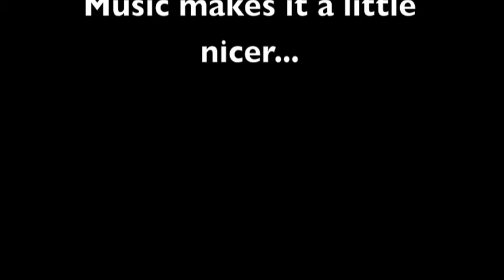Another Day on the Subway.m4v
A video for Jackson!